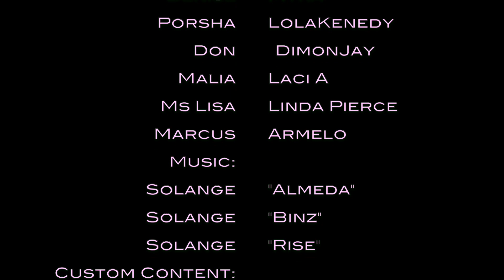B.I.T.C.H (Bitch In Total Control of Herself) Sims 4 Series Teaser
Experience the story of a group of black college students at Bronze Cathedral University. They all have different goals and aspirations but the same wish-to graduate. They all want to be accepted in some way by some one or something.

This teaser gives a vague intro into the world of these individuals. Soon you will experience the very culture of these "people of hue." All different shades and alike in many ways.

QUOTE:
We Are The Promise From The Past. We Are The Key To The Future.
-CheA